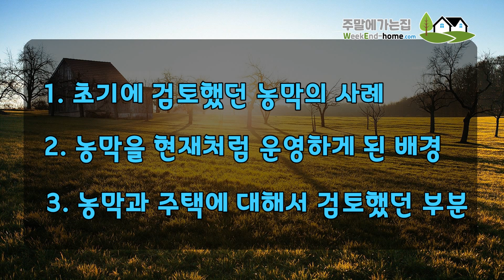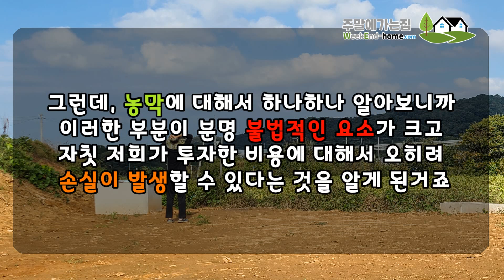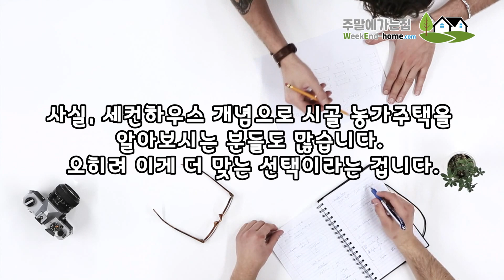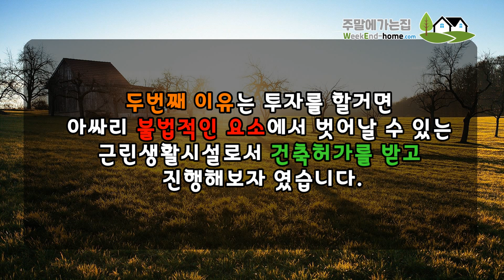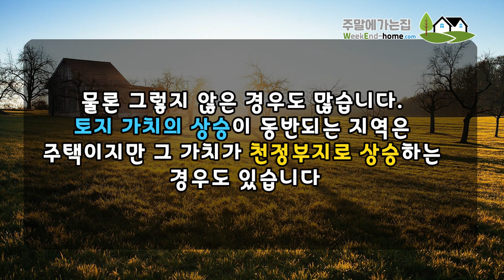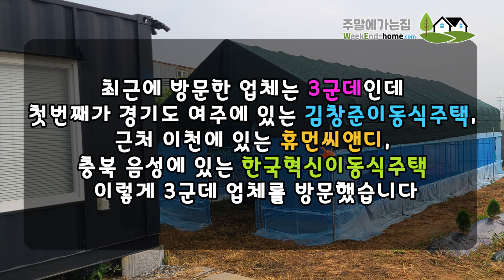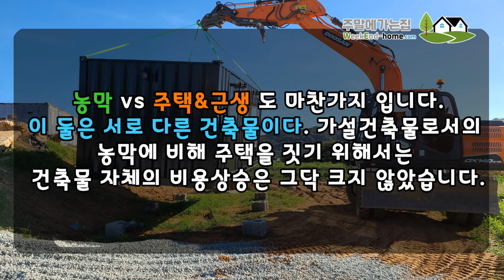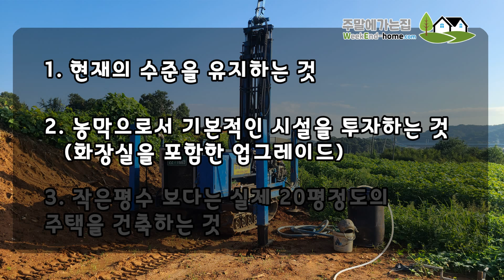농막생활 3년차가 알려드립니다. 농막을 운영하면서 고민하고 있는 솔직한 경험담 공유 드립니다.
오늘 영상은 농막을 처음 검토하시고 있는 분들에게 도움이 될 수 있는 저희 솔직 경험담인데요.
특히나 농막에 대해서 상당히 많은 기대를 가지고 농막을 생각하고 있거나 농막을 별장으로 생각하고 있는 분들에게 있어 도움이 될 수 있을 거 같습니다. 실제로 농막을 검토하면서 많은 농막을 보았고 검토했던 내용들 또 횟수로 3년째 농막을 운영하면서 느꼈던 솔직한 심정에 대해서 이야기 해보고자 합니다.